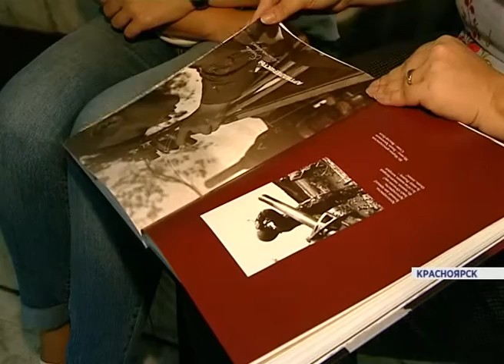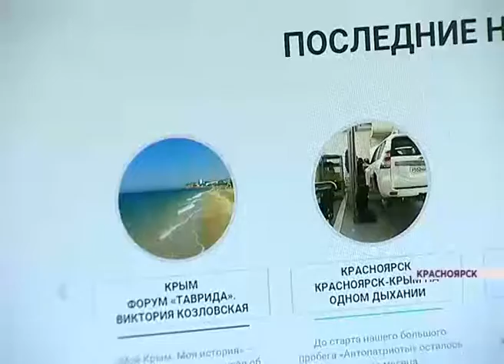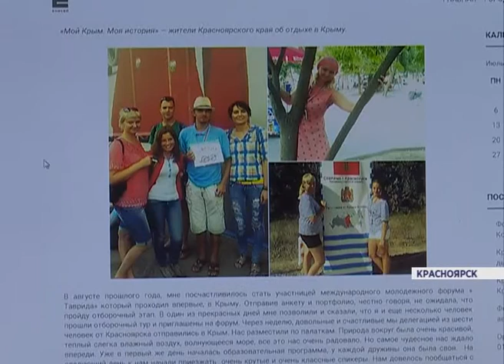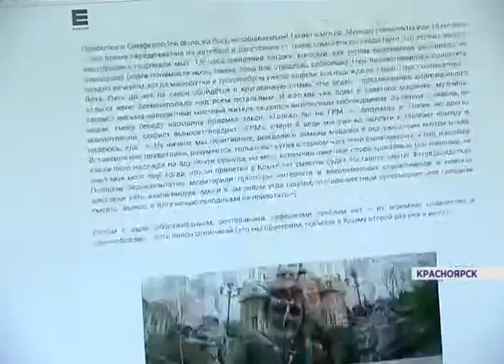Скоро старт автопробега